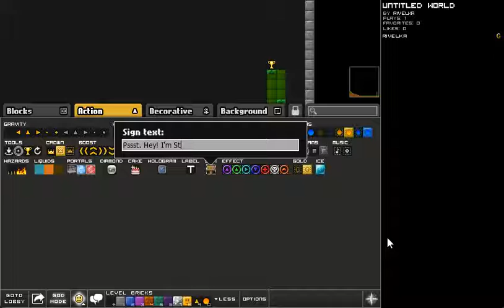Everybody Edits v220 Gameplay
Released on March 17, 2017. St. Partick's Day 2017 themed Update.